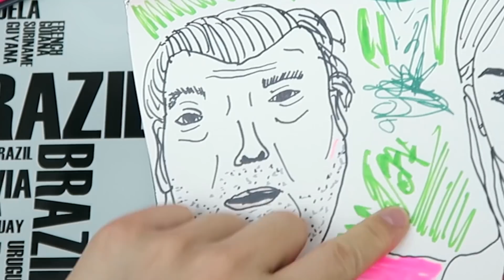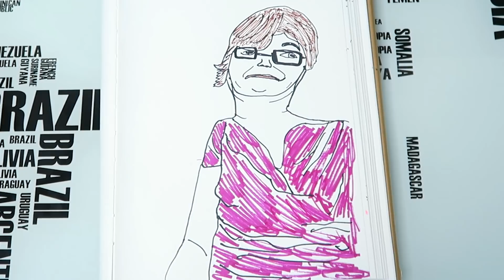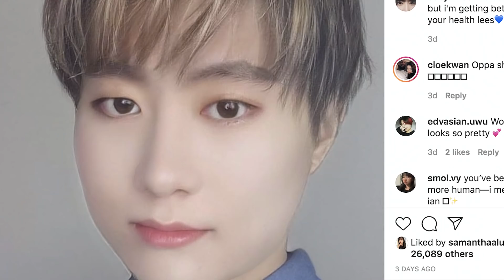I drew 90 Day Fiancé couples bad fanart and sent it to their DMs *I got a reply*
“always ask for consent before you halik someone” - Big Ed 2020

after watching my first episode of 90 day fiancé at the beginning of the year i’ve been addicted and can’t stop watching. like watching couples be a mess on reality tv is definitely entertaining but it also made me want to throw away my computer. since i’ve become invested in these couples lives I thought drawing them some terrible fan art would show my appreciation and dedication to the show. I hope TLC shows big ed and rose my art hehe. I drew 90 Day Fiancé couples bad fanart and sent it to their DMs